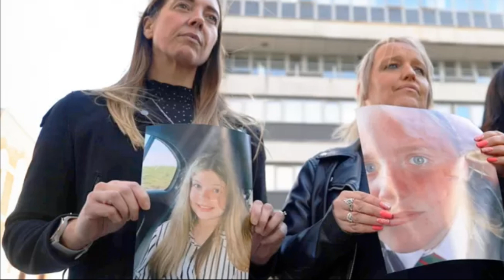Children as young as 11 have been subjected to brutal attacks by teenagers in a Lancashire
Stories